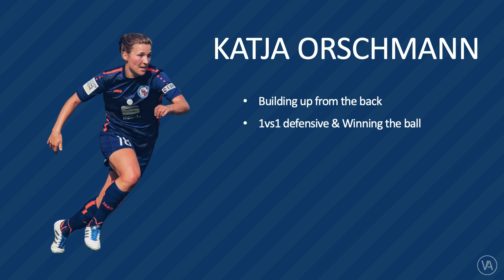KATJA ORSCHMANN | Defensive Midfield | Vista Athletics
Vista Athletics is presenting Katja Orschmann for College Recruiting.